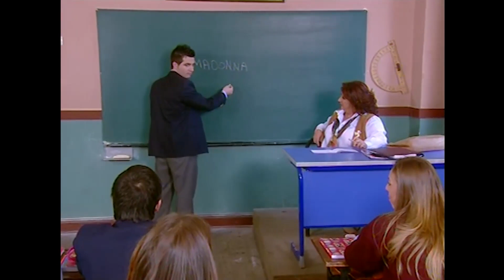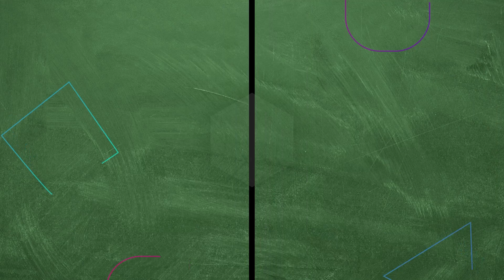Altın Kural: Afet Güçverir'in Dersinde Kopya Çekme!❌ - Hayat Bilgisi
Tüm Sınıf Kopya Hazırlığında! | Anlat Anlat Sen Seversin Yalanı!

Tüm sınıf kopya hazırlamıştır fakat Afet sözlü yapma kararı almıştır.

KÜNYE
YAPIM: SÜREÇ FİLM
YAPIMCI: ALİ GÜNDOĞDU
YÖNETMEN: TARKAN KARLIDAĞ
SENARYO: GANİ MÜJDE
OYUNCULAR: